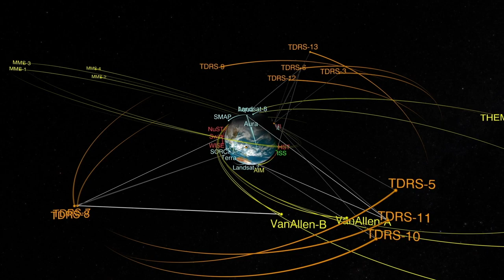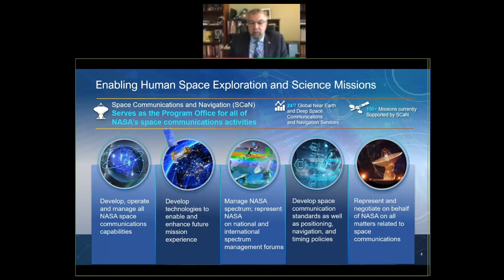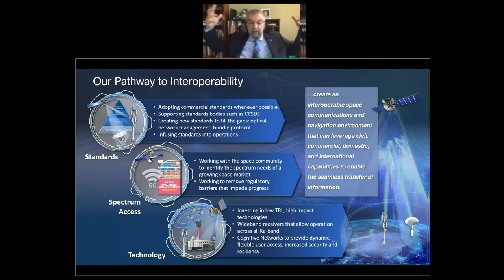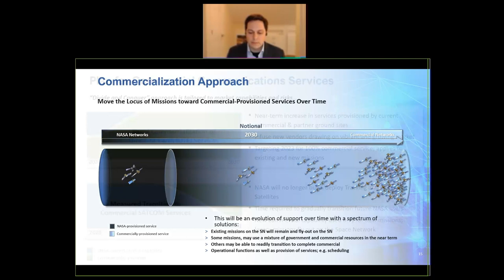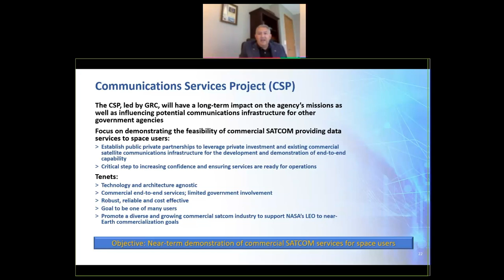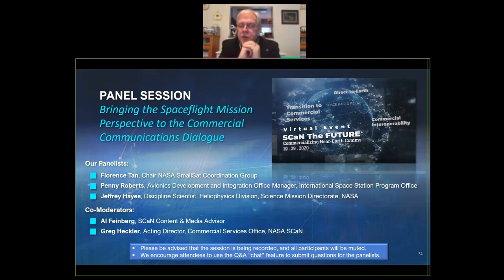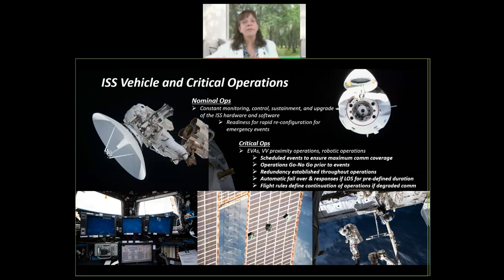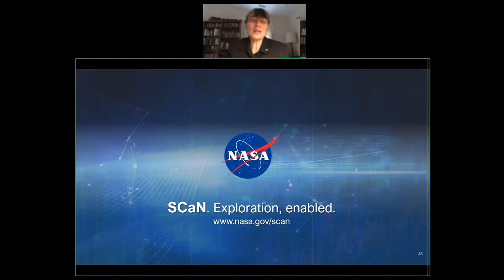SCaN The Future: A Virtual Event - A Presentation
NASA Space Communications and Navigation (SCaN) The Future, the virtual industry day event on Thursday, October 29, 2020 explained how the transition from provider to customer will help bring every consumer’s seamless, smartphone-like experience to all communications users in near-Earth space.

Presenters:
- Badri Younes, Deputy Associate Administrator and Space Communications and Navigation Program Director (NASA Headquarters)
- Gregory Heckler, Acting Director Commercial Services Office (NASA Headquarters)
- LaNetra Tate Ph.D., Chief, Commercialization, Innovation, and Synergies Office (NASA Goddard Space Flight Center)
- Eli Naffah, CSP Manager and Thomas Kacpura, CSP Deputy Manager (NASA Glenn Research Center)

Panelists:

- Jeffrey Hayes, Discipline Scientist, Heliophysics Division, Science Mission Directorate (NASA Headquarters)
- Penny Roberts, Avionics Development and Integration office manager in the International Space Station Program Office (NASA Johnson Space Center)
- Florence Tan, Chair of the Small Spacecraft Coordination Group (NASA Headquarters)